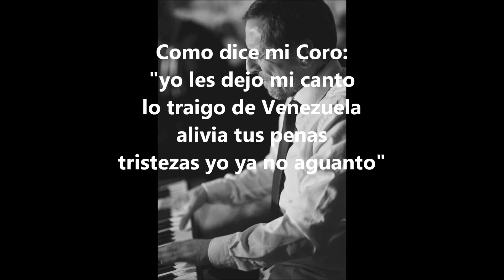EDUARDO VALS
Musico Compositor...Bajista...